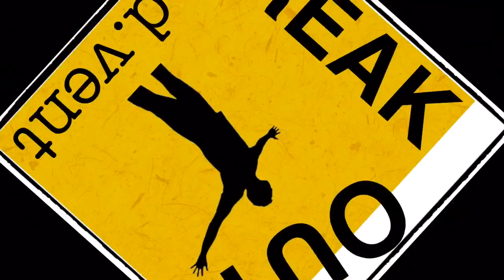L A D A K H - R O A D T R I P 2 0 1 8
A travel video filmed in Ladakh